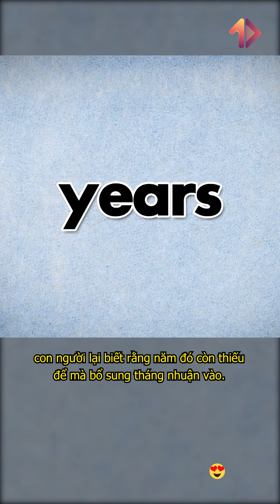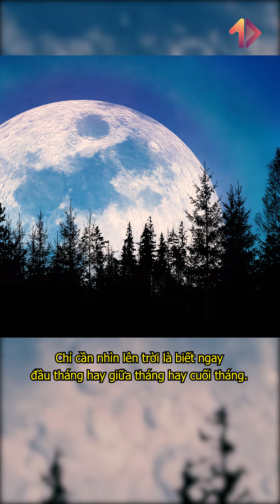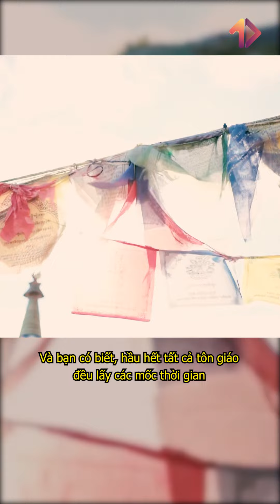Bộ Lịch Âm quan trọng như thế nào? Tại sao có ngày Âm lịch? | MỘT VIDEO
Vũ trụ
Nasa
hệ mặt trời
hành tinh
Mặt trăng
Big Bang
Bộ lịch âm
Âm lịch
Dương lịch
Tết 2023

+ Xem thêm
caocuongvu
Davo's Lingo